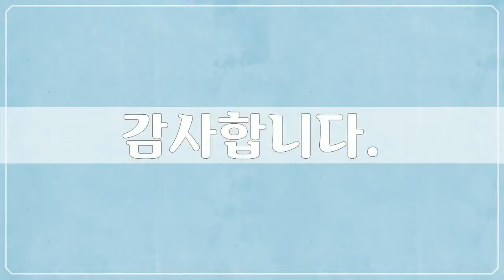유럽, Europe, 프랑스 2, France - 43개 프랑스 사진들 by 김성래, 공유마당, CC BY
1만개 이상의 다양한 컨텐츠들을 목록별로 구분하여 재생목록에 정리하였습니다.